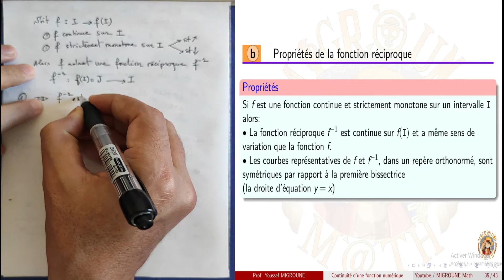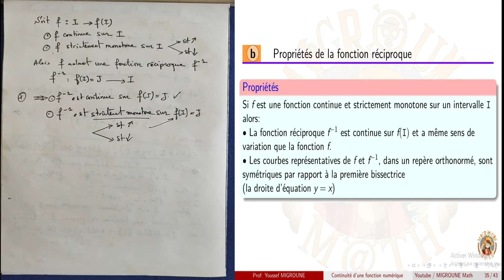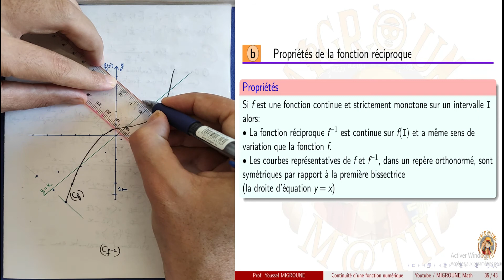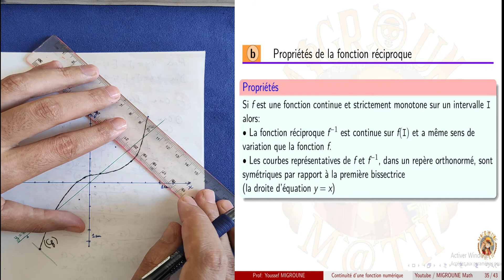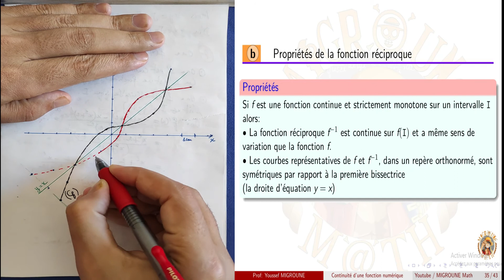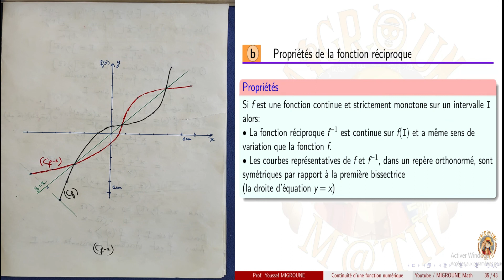Propriétés de la fonction réciproque — Continuité d’une fonction — 2BAC PC/SVT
Prof de maths au lycée

Continuité d’une fonction ,  Limite d’une fonction en un point ,  Limites usuelles , Limites et ordre , Continuité d’une fonction en un point , Continuité à droite , continuité à gauche , Continuité d’une fonction sur un intervalle , Continuité de la composée de deux fonctions , Image d’un intervalle par une fonction continue , Théorème des valeurs intermédiaires , méthode de dichotomie , Fonction réciproque  , Fonction réciproque d’une fonction continue et
strictement monotone  , Propriétés de la fonction réciproque ,  Fonction racine n ième  , Puissance rationnelle